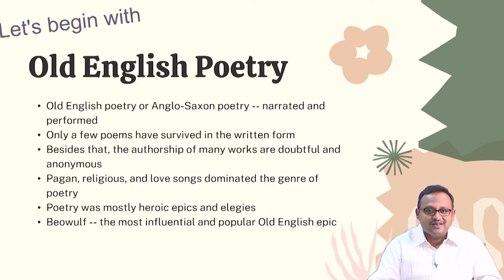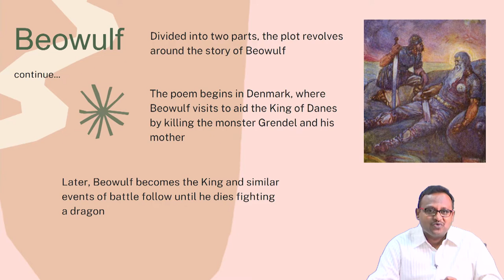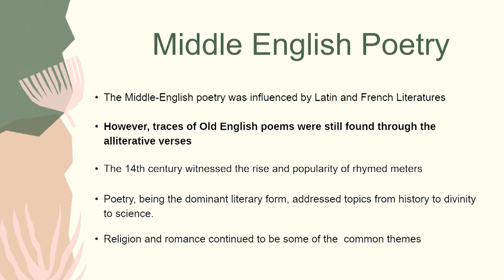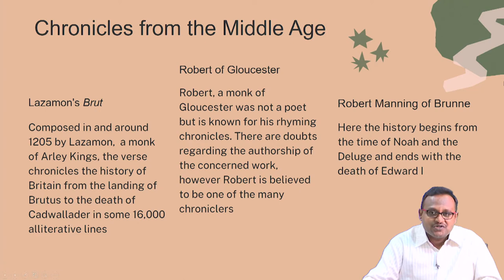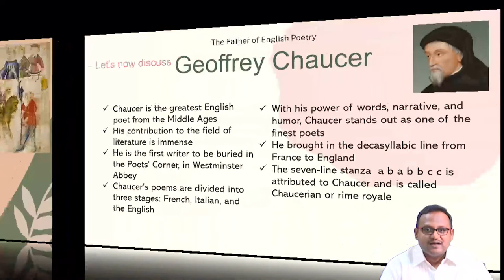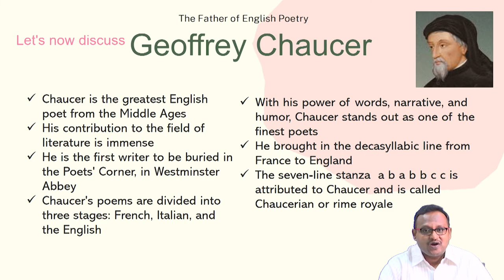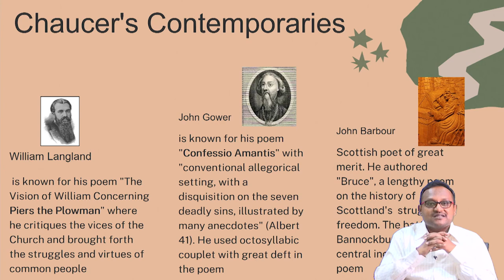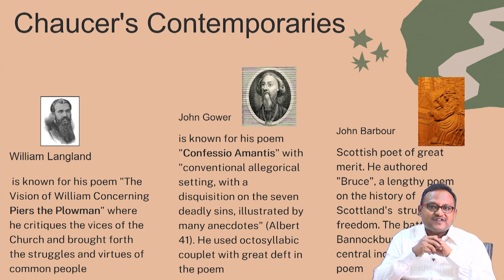Lecture 18: English Poetry: An Overview. Old English to Elizabethan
Beowulf, Caedmon, Cynewulf, Chaucer, Chivalrous Romances